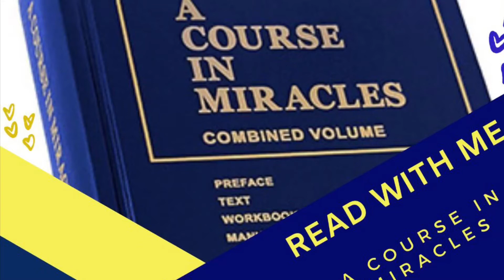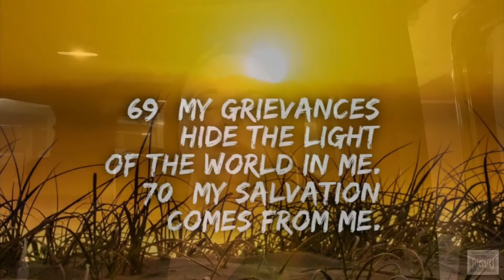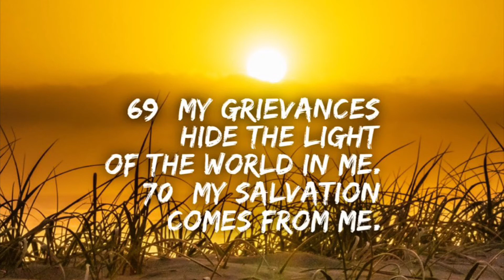Day 88 Journey of ACIM Text with Meditation